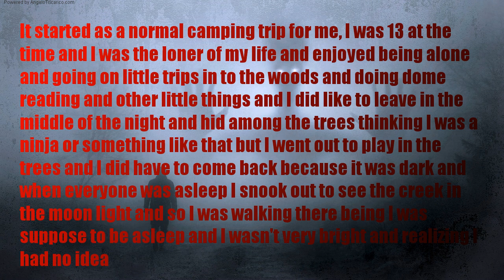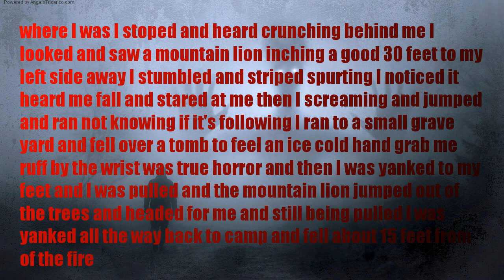HORROR STORY | I don t go camping anymore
It started as a normal camping trip for me, I was 13 at the time and I was the loner of my life and enjoyed being alone and going on little trips in to the woods and doing dome reading and other little things and I did like to leave in the middle of the night and hid among the trees thinking I was a ninja or something like that but I went out to play in the trees and I did have to come back because it was dark and when everyone was asleep I snook out to see the creek in the moon light and so I was walking there being I was suppose to be asleep and I wasn't very bright and realizing I had no idea where I was I stoped and heard crunching behind me I looked and saw a mountain lion inching a good 30 feet to my left side away I stumbled and striped spurting I noticed it heard me fall and stared at me then I screaming and jumped and ran not knowing if it's following I ran to a small grave yard and fell over a tomb to feel an ice cold hand grab me ruff by the wrist was true horror and then I was yanked to my feet and I was pulled and the mountain lion jumped out of the trees and headed for me and still being pulled I was yanked all the way back to camp and fell about 15 feet from of the fire and when I heard my rescuer yell "you stupid ass mother fucker!" and I look up " I love you to Beth realizing it was my older sister. She had been trailing me like she dose when I left and had noticed someone in the grave yard and not the animals but a large man figure in a hood walking my way fast and jumped in so if it wore not for my sister I would not be alive even If she doesn't know how much she saved me from. Then she looked in to my eyes and said not a word about this to mom, I shook my head knowing we would never tell anyone of our trip in to the woods that horrible camping trip.